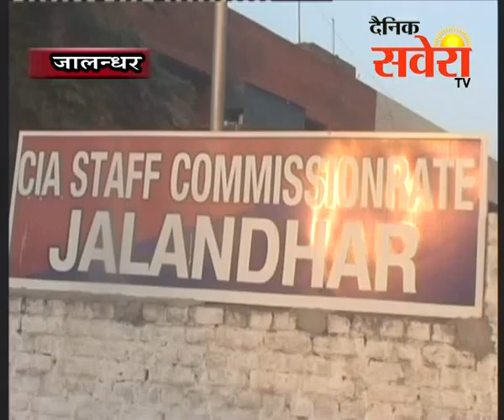CIA स्टाफ ने चर्स की खेप सहित दो तस्करों को किया काबू